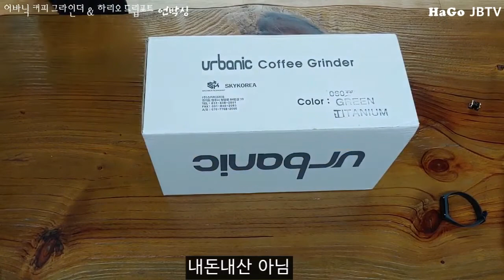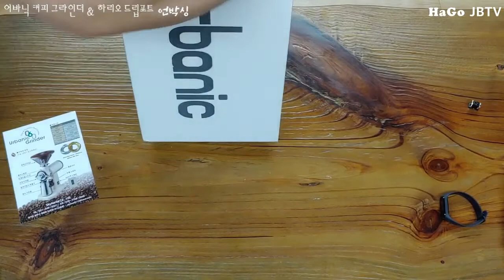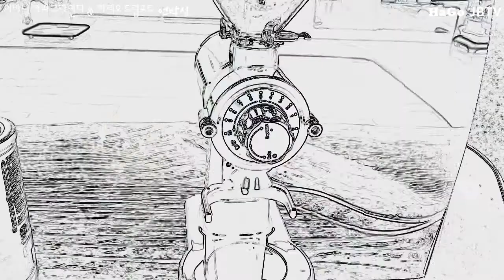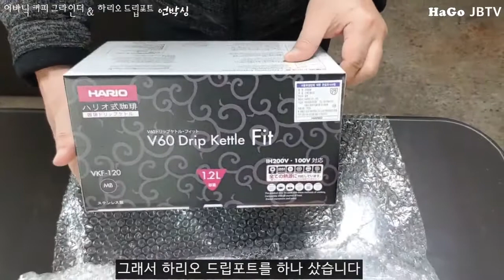어바닉060커피그라인더와 하리오 드립 포트 언박싱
커피를 더 맛있게 내리기위해
그라인더와 드립포트를 샀습니다